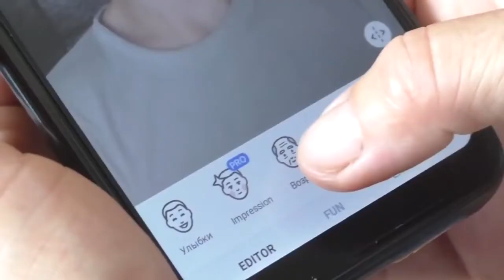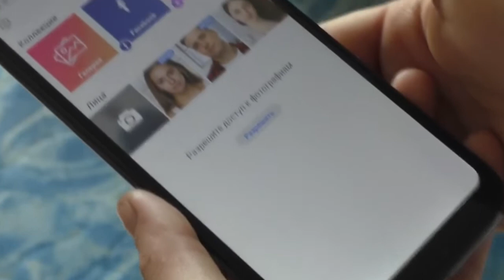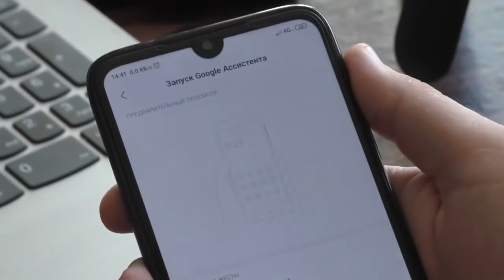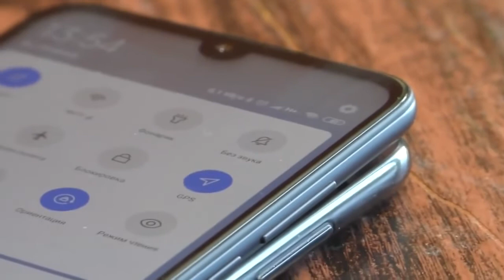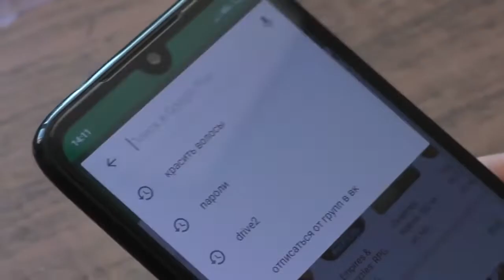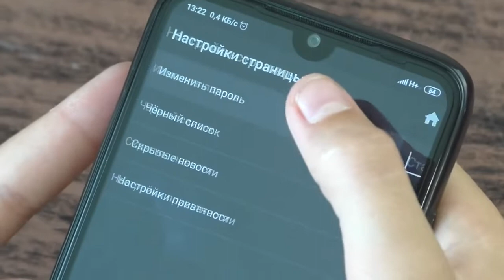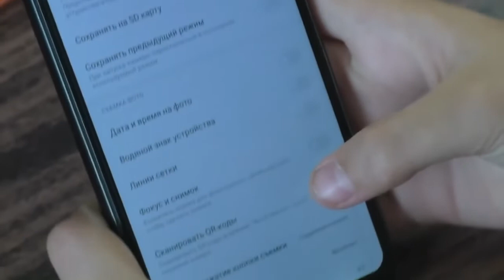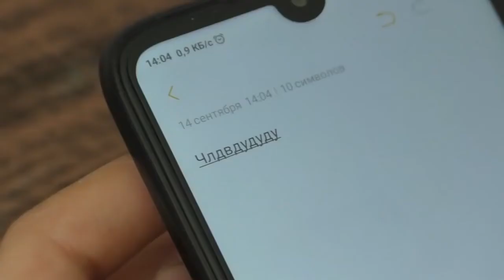50 ЛУЧШИХ ЛАЙФХАКОВ ДЛЯ ТЕЛЕФОНА 2021 (Ч1) tik tok тик ток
50 ЛУЧШИХ ЛАЙФХАКОВ ДЛЯ ТЕЛЕФОНА 2021 tik tok тик ток